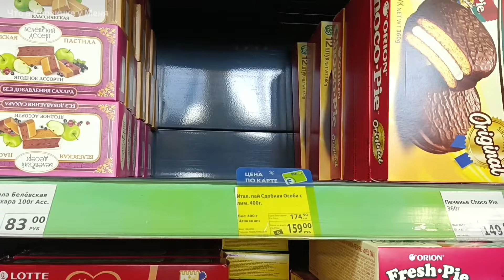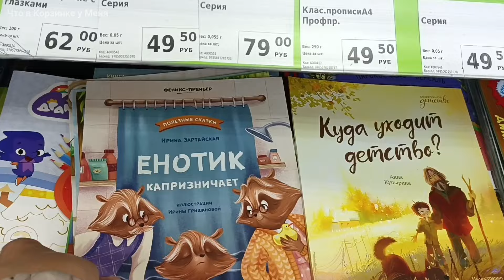💜💚ФИКС ПРАЙС🪻НОВИНОЧКИ🔥🔥🔥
Фикс Прайс, г Омск, проспект Карла Маркса 18, май 2024